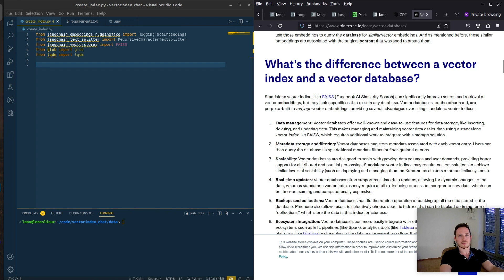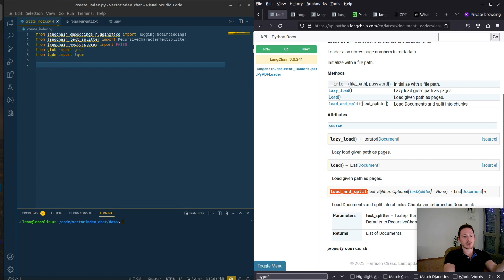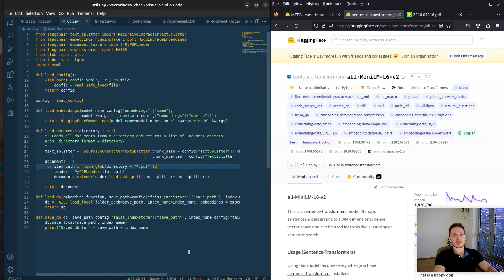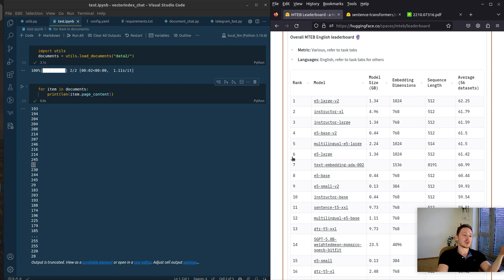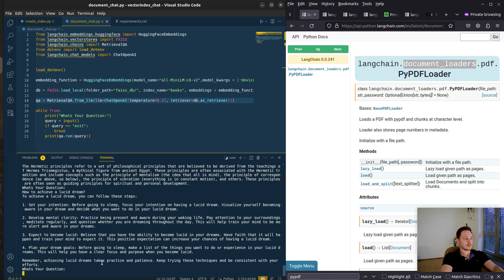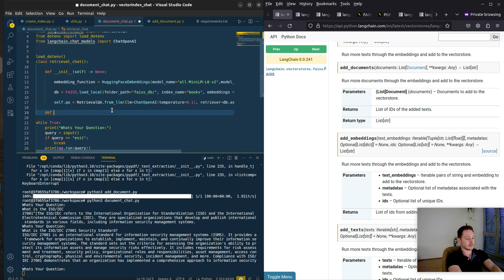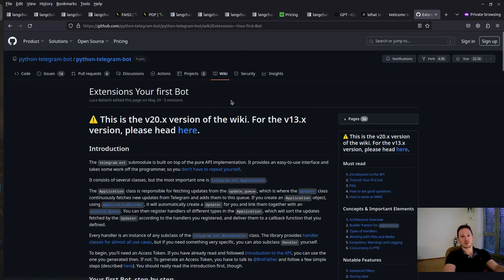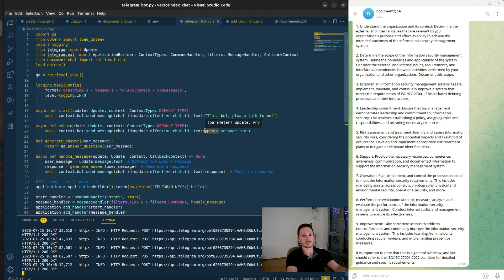Index 50 PDF Books In 5 Minutes With Langchain Vectorindex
You will learn about an easy way to work with Vector indeces/Vectorstores, to query all of your pdf files. You will understand the difference to a vector database and learn to implement a telegram chatbot as well.

0:00 Intro
0:20 Why do we need vector indeces
0:45 How it works + difference to vector database
1:58 Requirements
3:01 Start Coding
4:09 Embedding Choice explained
4:49 Define Vectorindex
7:40 Results
8:34 Add new documents
10:00 Bonus: Telegram Chatbot
12:00 Outro

SEO: langchain tutorial, langchain python tutorial, vectorstore tutorial, how to use vectorstore, chat with pdf files, openai api